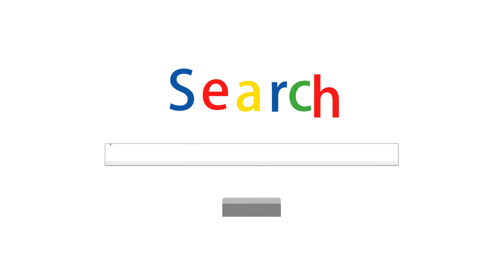India Coconut Fiber/Palm Fiber Rotary Dryer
Jiutian company research and development of the coconut fiber dryers, direct docking coconut fiber separator, dry shredded coconut, coconut chaff sorting, desalting, and dewatering and drying a complete process within 40 minutes. It is energy conservation and environmental protection. The quality of coconut and coconut chaff can be guaranteed. After high-temperature treatment, coconut pith and coconut fiber get cleaner. The production line of the necessary equipment for the coconut pith and coconut fiber is mechanized with large-scale and intensive production.
If you are interested, please leave your email and WhatsApp.